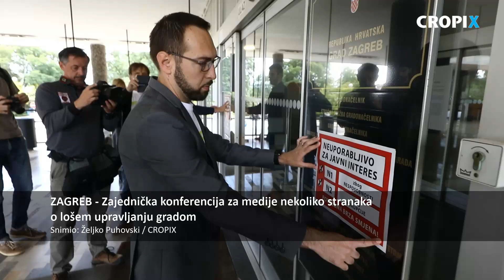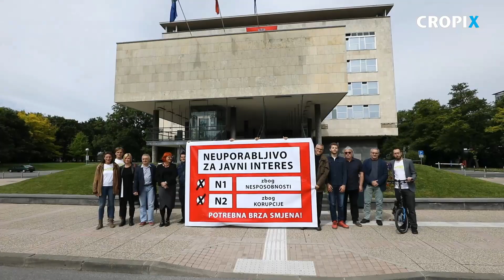Zajednicka konferencija za medije nekoliko stranaka o losem upravljanju gradom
Zagreb, 310520.
Trg Stjepana Radica 1.
Konferencija za medije stranaka Mozemo, Zagreb je nas, Nova ljevica, Za grad, Radnicka fronta i ORaH povodom Dana grada Zagreba.
Snimio: Zeljko Puhovski / CROPIX